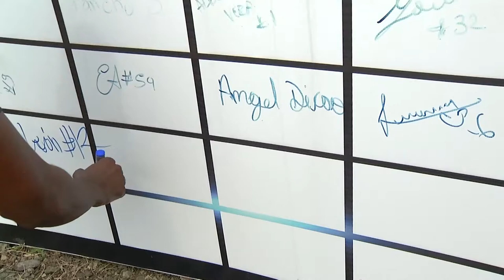AMATEUR LEAGUE | TORNEO ABIERTO | ENTREVISTA MIGUEL VIVEROS -JUGADOR DE FAMILIA